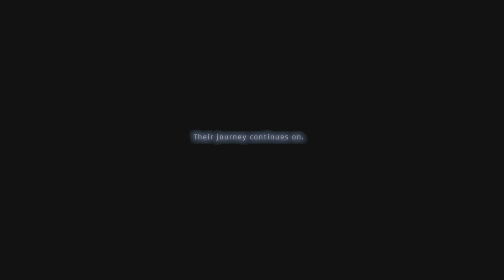Stellar Blade Complete Uncensored Making New Memories Ending